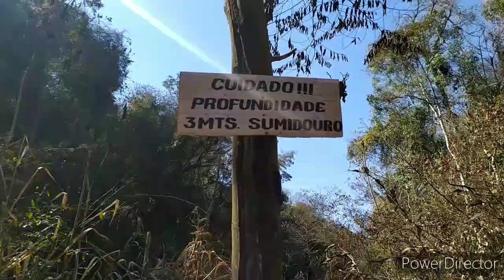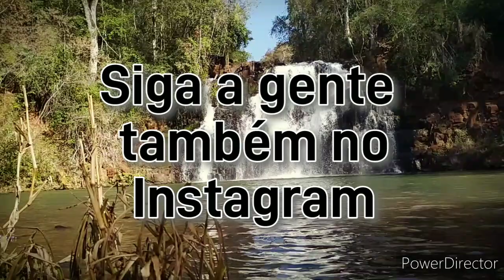Cachoeira do Bule - Arapongas -PR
Visita a Cachoeira do Bule , no Ribeirão dos Apertados , na cidade de Arapongas -PR . Lugar maravilhoso , a água da cachoeira estava limpinha e não tinha ninguém . Desde já muito obrigado e Deus abençoe a todos .